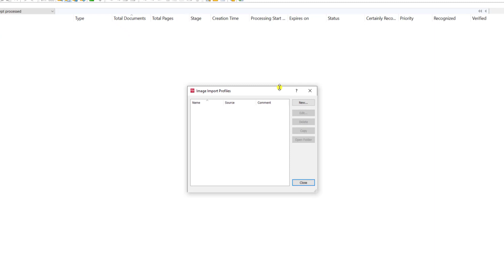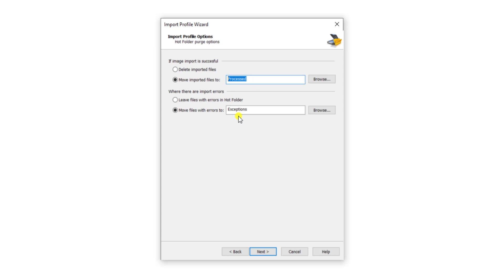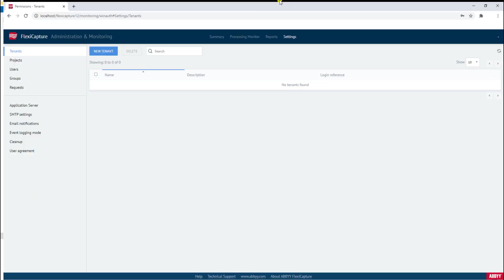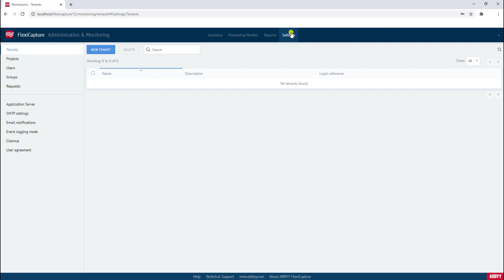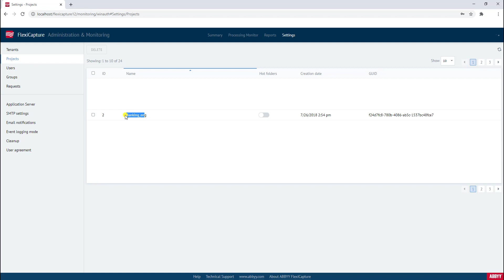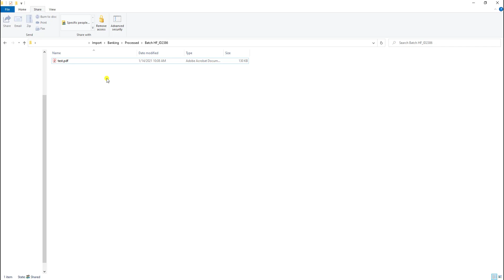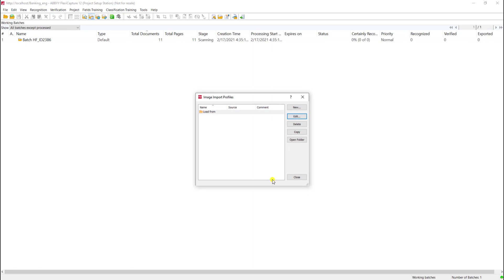ABBYY FlexiCapture 12- Creating a Hot Folder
Discover how to create a hot folder in ABBYY FlexiCapture. Some of the key functions displayed in this demo include: creating an adequate UNC import path, creating a share, and using the Administration and Monitoring Console.

To find out more about UFC, Inc and the @ABBYYVIDEOS FlexiCapture software please visit our